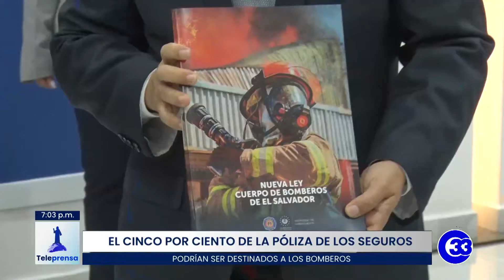Teleprensa33 | El 5% de la póliza de los seguros podrían ser destinados a los bomberos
La iniciativa de ley para la modernización del Cuerpo de Bomberos incluye la creación de un impuesto del 5% de comisión por cada seguro que se contrate en el país.